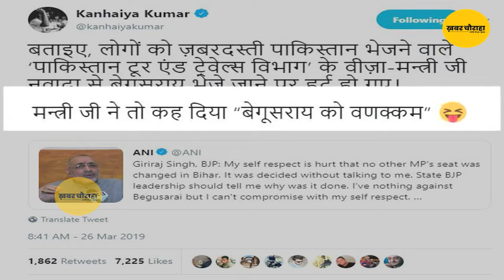Begusarai में Giriraj Singh पर अभी से भारी पड़ने लगे हैं Kanhaiya Kumar , कर रहे हैं तगड़े वार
Khabar Chauraha